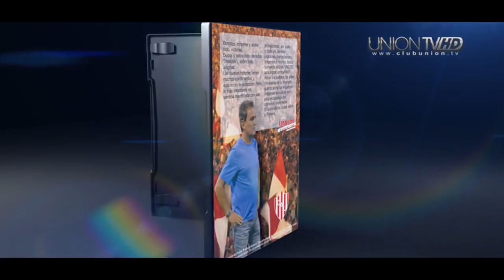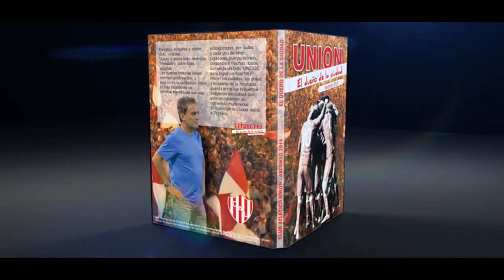» Video: Clip vs. Temperley | Clip Ascenso.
Imagenes: Francisco Hernandez / Mauro Capovilla
Edicion: Francisco Hernandez

Musica: Jurabas tu - Los del fuego / Un poco loco - Anzuelos / Amores como el nuestro - Los Olestar / Tengo - Divididos / Mi banda de rock - La Beriso